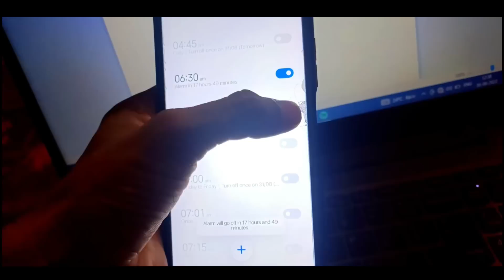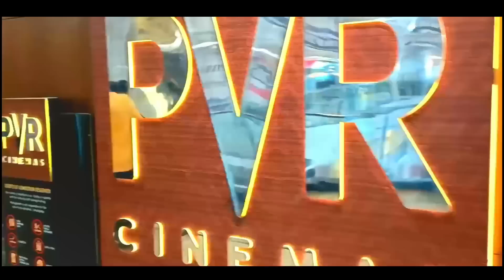Chaliye Movie dekhne chalte hai | Dragon Ball super super hero movie pvr vlog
Hello Guys I hope ki aapko ye vlog pasand aaya hoga...

Hey Guys in this video we gonna talk about shinchan's new movie will come in India or not?

About me.

My name is kshitij maine doremon aur shinchan pe Phd karke rakhi hai..😂 so is channel pe aapko anime se related kafi intersting video dekhne ko milti hai